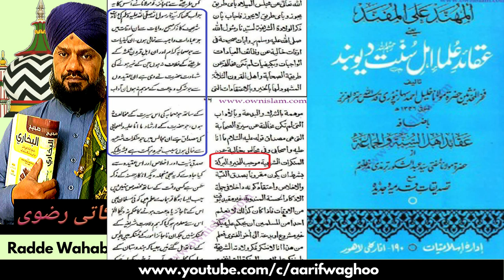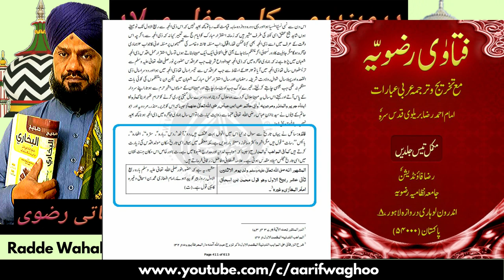Deobandiyon ki milaad shareef par tazaad bayani deobandiyon ka jhoot by mufti modassir raza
radde wahabiyat
radde deobnadiyat
radde gair muqallidiyat
radde najdiyat
wahabi expose
wahabi exposed
wahabies expose
wahabies exposed
radde deobandiyat
radde sulah kulliyat
radde wahabiyat
radde wahabiyat
shirk
wahabi expose
wahabies expose
deobandi expose
najdi expose
whabies expose
wahabi expose